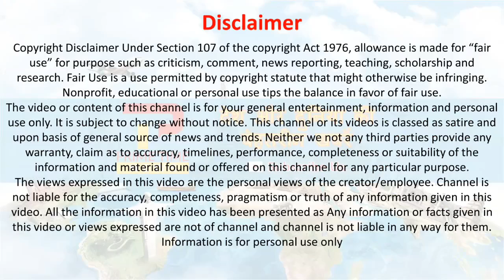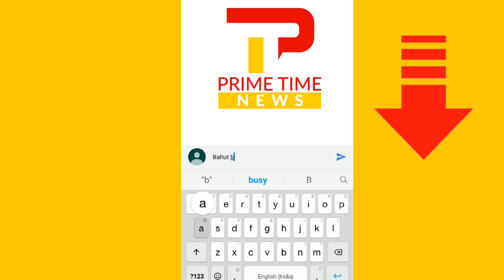Narendra Modi ने दो राज्यों को जीतते ही सामने आकर बोला ऐसा